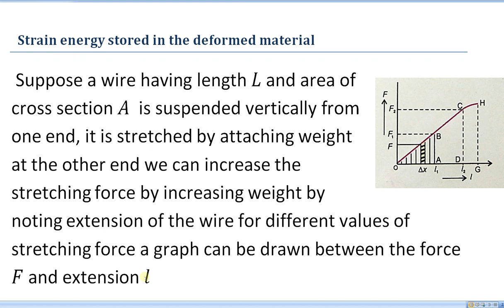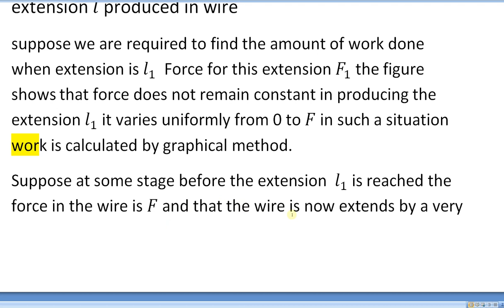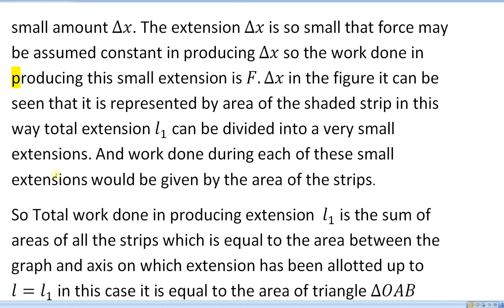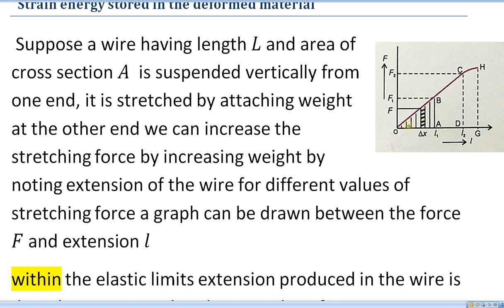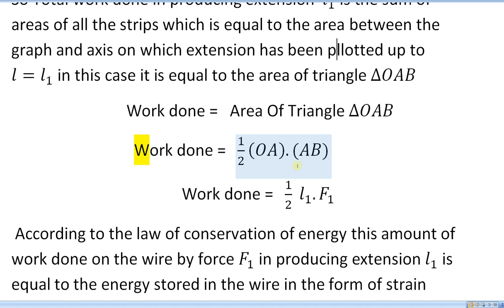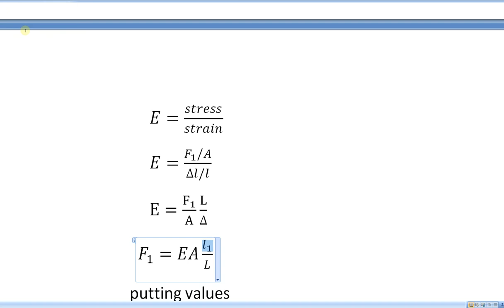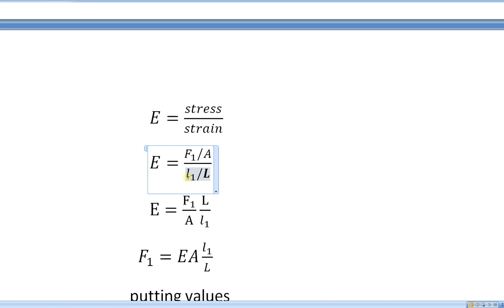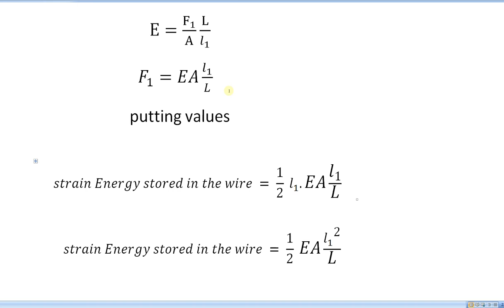Ch 17 physics of solids lecture no 3 formula for strain energy in de formed material